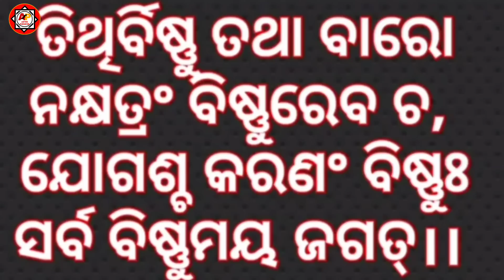ସଂକଳ୍ପ କେଉଁ କାର୍ଯ୍ୟରେ କରିବା, ବିନା ସଂକଳ୍ପରେ ଓଷାବ୍ରତ ପୂଜାପାଠ କରିବା ଉଚିତ୍ କି, Sankalpa karibara vidhi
ସଂକଳ୍ପ କରିବାର ବିଧି, ସଂକଳ୍ପ କାହିଁକି କରାଯାଏ, ସଂକଳ୍ପ କେଉଁ କାର୍ଯ୍ୟରେ କରିବା, Sankalpa karibara vidhi

Video କୁ like କରନ୍ତୁ, comment କରନ୍ତୁ ଏବଂ share ବି କରନ୍ତୁ,

channel.

OFFICE ADDRESS-
Dr. Jagadananda Acharya
(M. A , Ph.D in Jyotirvigyan)
ADYASAKTI JYOTISHA BHABANA
AT-SANRA,PO-NALIBAR,
DIST-JAGATSINGHPUR,
PIN-754104(ODISHA)
ଏଠାରେ ନୂଆ ଜାତକ ତିଆରି କରିବା, ନଷ୍ଟ ଜାତକର ପୁନଃ ଉଦ୍ଧାର କରିବା, ବିବାହ ମେଳକ କରିବା, ବାସ୍ତୁ ବିଚାର କରିବା, ଜାତକ ତର୍ଜମା କରିବା,ସମସ୍ତ ପ୍ରକାର ଗ୍ରହ ପୀଡାରୁ ରକ୍ଷା ପାଇବା ପାଇଁ ପ୍ରତିକାର ବ୍ୟବସ୍ଥା କରିିିବା, ରତ୍ନ ପଥର,ରୁଦ୍ରାକ୍ଷ, ଯନ୍ତ୍ର ସୁୁୁଲଭ ମୂଲ୍ୟରେ ଯୋଗାଇ ଦିଆଯାଏ,

Astro paradise is a charitable channel who provides videos & tips on your problems, In our videos & tips shared is according to calculation of JYOTISH SHASTRA, requesting to all of our visitors to subscribe our channel in their 1st View so that all visitors can stay updated when we upload a new video in future.
Astro paradise ର ଉଦ୍ଦେଶ୍ୟ ଆପଣଙ୍କ ଦୈନଦିନ ଜୀବନରେ ଯେଉଁ ସବୁ ସମସ୍ଯା ଦେଖାଦେଉଛି ତାହାର ଭଲ ଭାବରେ ସମାଧାନ କରିବା, ଭବିଷ୍ୟତରେ ଘଟିବାକୁ ଥିବା ଘଟଣାକୁ ଜଣାଇବା, ଗ୍ରହ ପୀଡାରୁ ମୁକୁଳିବାର ଉପାୟ ବାହାର କରିବା,ନିଜର ଭାଗ୍ୟ ଭବିଷ୍ୟତ କୁ ଜାଣିବା,ଜ୍ୟୋତିଷ ଶାସ୍ତ୍ରକୁ ଭଲ ଭାବରେ ତର୍ଜମା କଲାପରେ ଆପଣଙ୍କ ଜୀବନରେ ଘଟୁଥିବା ସମସ୍ତ ସମସ୍ୟାର ସମାଧାନ ଏହି ASTRO PARADISE CHANNEL ମାଧ୍ୟମରେ ଆପଣଙ୍କ ପାଖରେ ପହଞ୍ଚାଇବାକୁ ଆମର ପ୍ରୟାସ,ଏହି CHANNEL ରେ upload ହେଉଥିବା ସମସ୍ତ video ଜ୍ୟୋତିଷ ଶାସ୍ତ୍ର ସମ୍ମତ ଅଟେ,
ଆପଣଙ୍କ ଭଲପାଇବା ଆପଣଙ୍କ ଆଶିର୍ବାଦ ନିତ୍ୟାନ୍ତ କାମ୍ୟ।
         " ଜୟ ମା'ଶାରଳା "